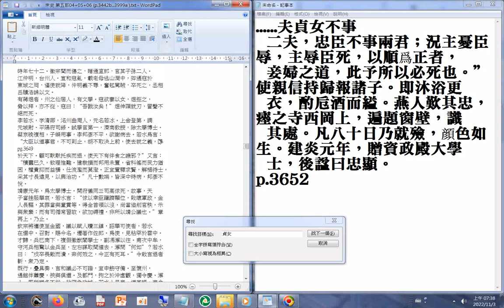......夫貞女不事二夫，忠臣不事兩君；況主憂臣辱，主辱臣死，以順爲正者，妾婦之道，此予所以必死也。”使親信持歸報諸子。即沐浴更衣，酌卮酒而縊。燕人歎其忠，瘞之寺西岡上，遍題窗壁，識其處。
...凡八十日乃就殮，顔色如生。建炎元年，贈資政殿大學士，後諡曰忠顯。(宋史 第五部 p.3650劉韐，字仲偃，建州崇安人。第進士，調豐城尉、隴城令。...3652)